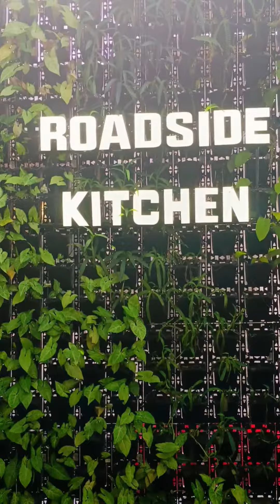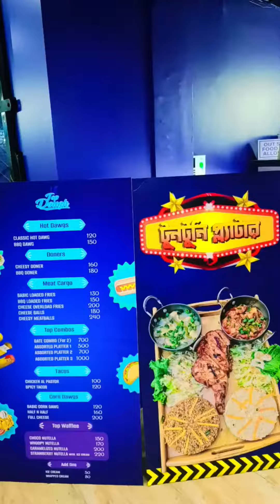ব্যতিক্রম টাইপ মেনু নিয়ে রুফটপ রেস্টুরেন্ট- Roadside kitchen - Bashundhara